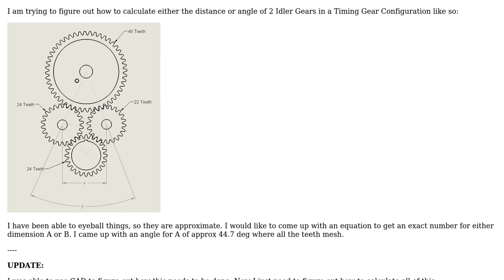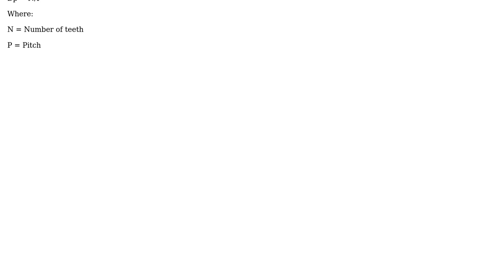Engineering: How to find angle of timing gears?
With thanks & praise to God, and with thanks to the many people who have made this project possible! | Content (except music & images) licensed under CC BY-SA | Music | Images & others | With thanks to user Olin Lathrop user Andy Braham and the Stack Exchange Network Trademarks are property of their respective owners. You are responsible for your own actions.